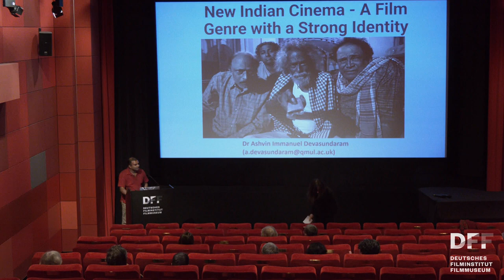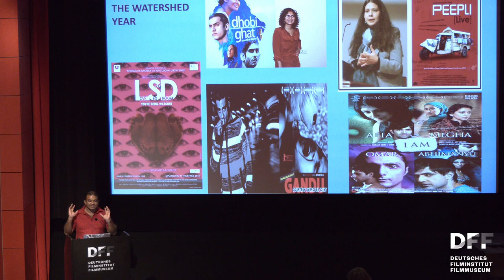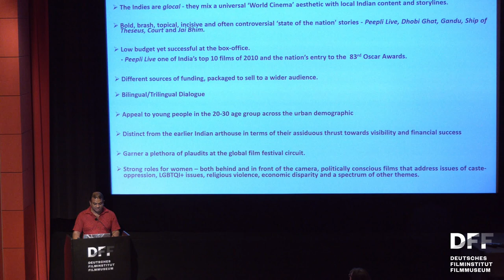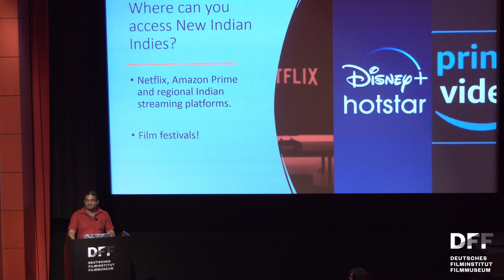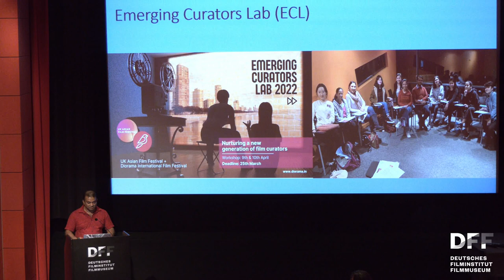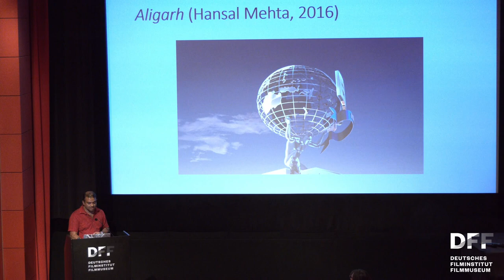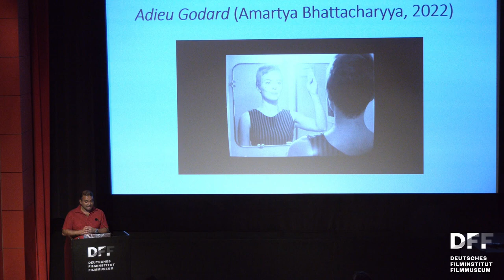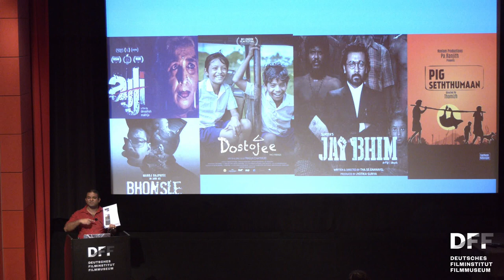VORTRAG // »New Indian Cinema - A Film Genre with a Strong Identity«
VORTRAG & FILM // »New Indian Cinema - A Film Genre with a Strong Identity«

Vortrag von Dr. Ashvin Immanuel Devasundaram
Senior Lecturer for World Cinema, Queen Mary University of London
Associate Director UK Asian Film Festival - London

in Kooperation mit NEW GENERATIONS - INDEPENDENT INDIAN CINEMA FESTIVAL